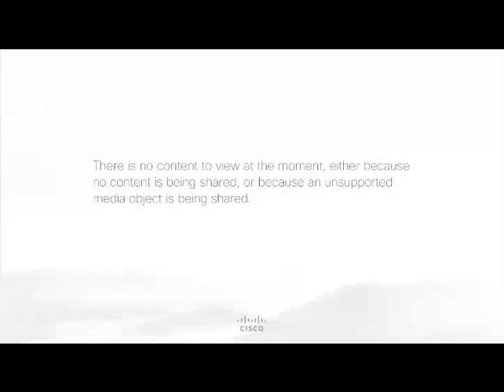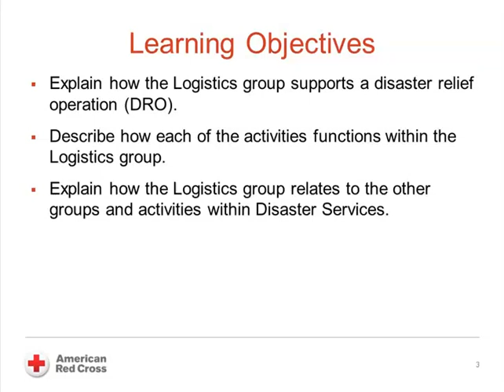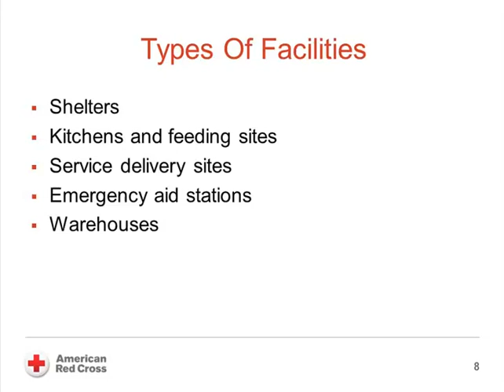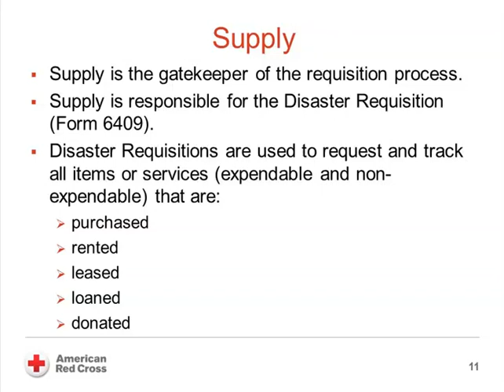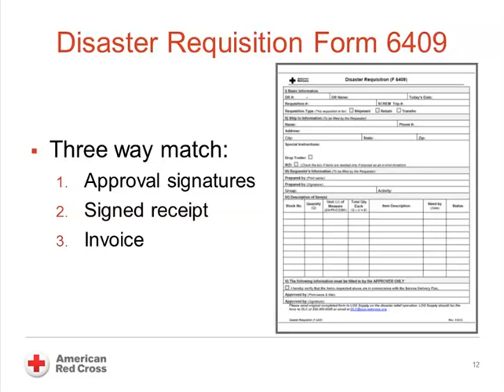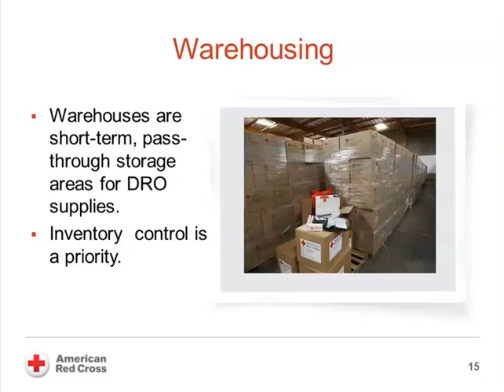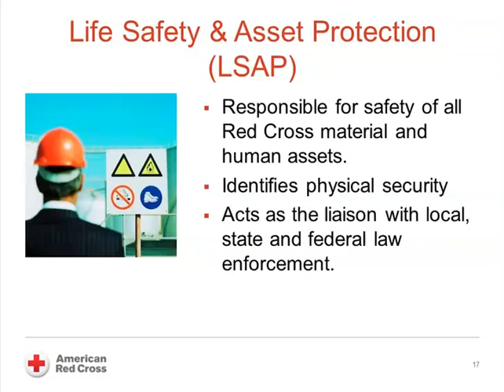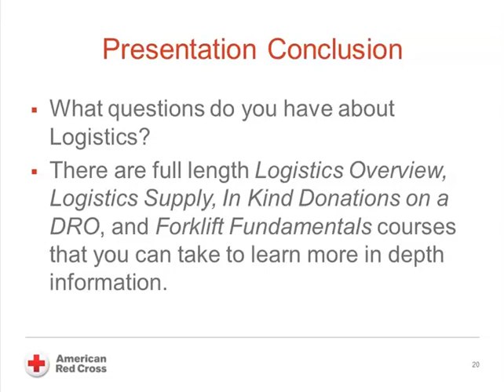Logistics Overview Operational Training Class - Sept. 12, 2017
This video is a recorded version of a logistics training webinar conducted on September 12, 2017.  The webinar is a just-in-time operational training designed to give a broad overview of American Red Cross logistics activity concepts to event-based volunteers and affiliated volunteers presently deployed and transitioning to a new assignment on the DR. This recorded training is for support purposes only, and viewers will not receive any kind of certification or confirmation. For optimal video quality, choose 720p HD as the YouTube player's Quality setting.